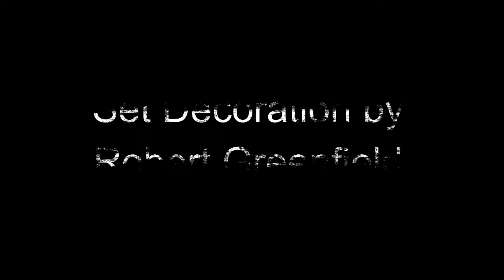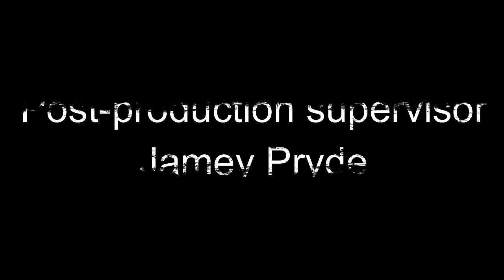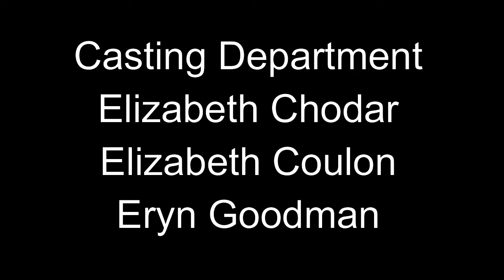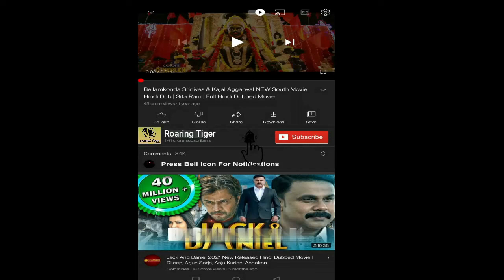The Road 2009 Movie || Viggo Mortensen, Kodi Smit McPhee || The Road 2009 Movie Full Facts Review HD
The Road is a 2009 American post-apocalyptic survival film directed by John Hillcoat and written by Joe Penhall, based on the 2006 novel of the same name by Cormac McCarthy. The film stars Viggo Mortensen and Kodi Smit-McPhee as a father and his son in a post-apocalyptic wasteland.